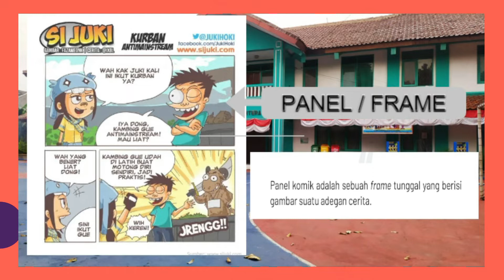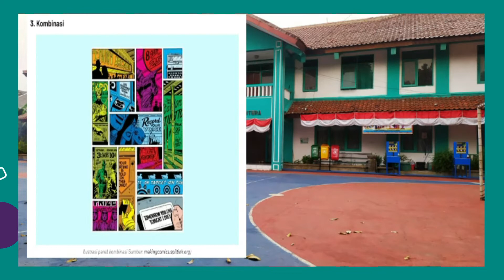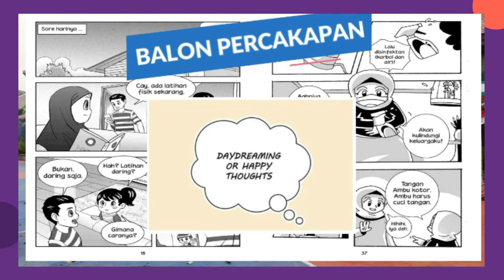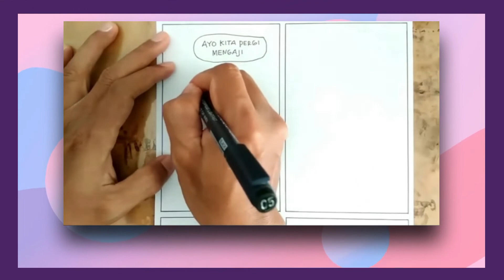KOMIK SEBAGAI GAMBAR CERITA | SBDP TEMA 6 KELAS 5 SD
Video pembelajaran SBDP Kelas 5 SD Tema 6 ini membahas tentang komik, panel atau frame komik, layout komik serta cara menggambar komik.

Contoh lengkap cara menggambar komik dapat ditonton di kanal Youtube Darwis Art berikut: